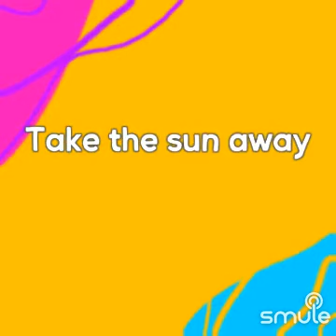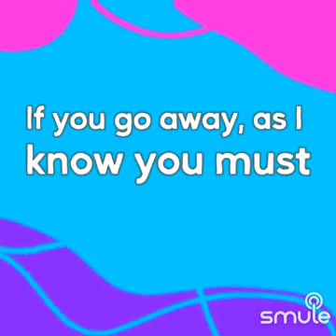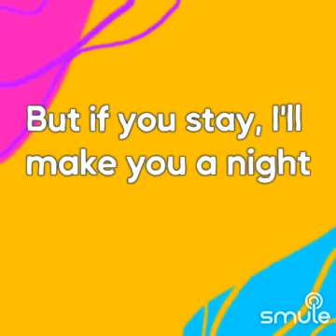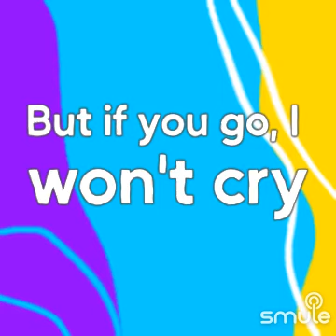If You Go Away